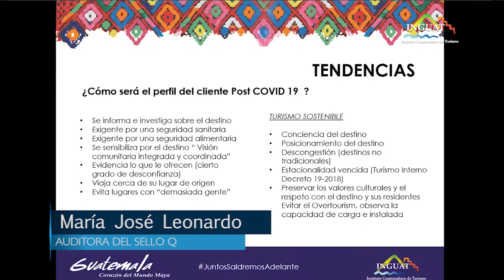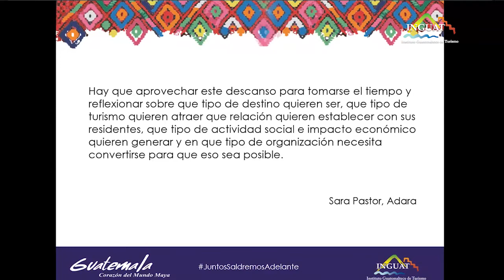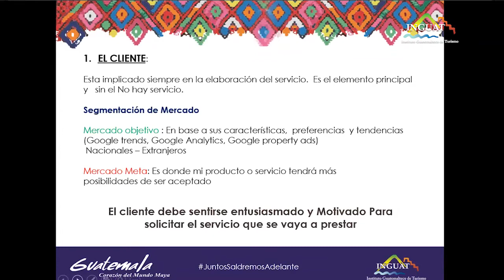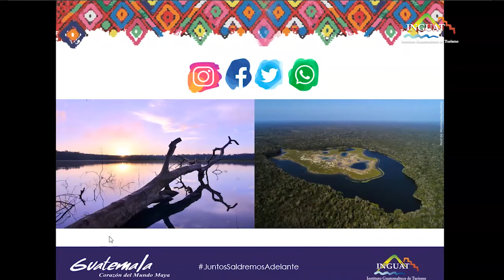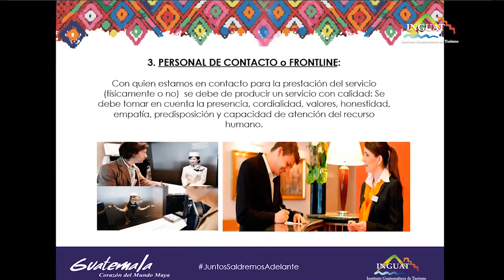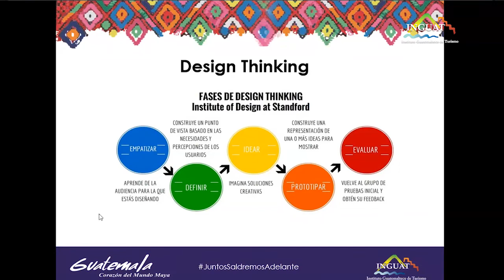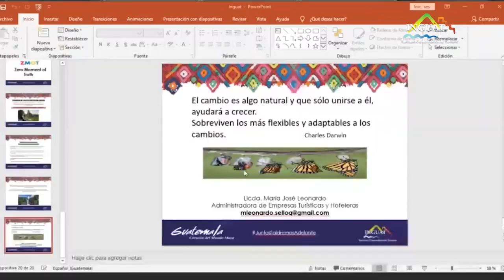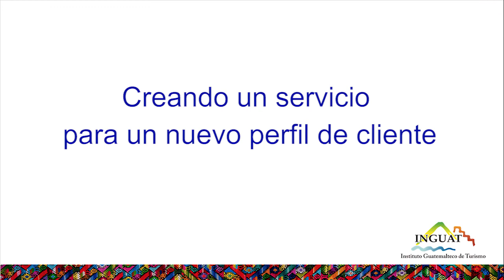Creando un servicio para un nuevo perfil de cliente